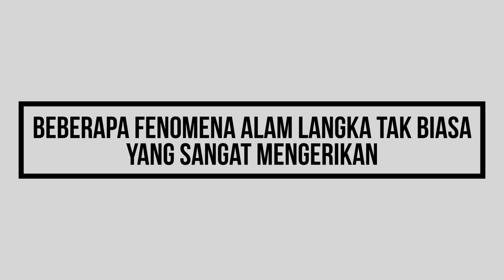Fenomena Alam Langka Mengerikan Yang Terekam Kamera!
TOPLIST - Fenomena Alam Langka Mengerikan Yang Terekam Kamera!

Berbagai fenomena alam memang sering kali terjadi di sekitar kita. Baik itu fenomena yang dianggap biasa saja hingga fenomena alam langka yang tak pernah di bayangkan sebelumnya. Beberapa fenomena alam biasanya terjadi dipicu oleh banyak faktor sehingga terbentuknya suatu hal yang sangat mengejutkan. Seperti tsunami es, hingga badai yang berwarna merah
Dan inilah beberapa fenomena langka tak biasa yang sangat mengerikan.